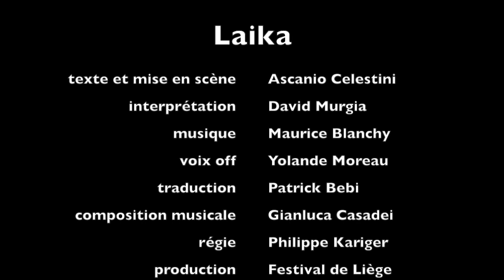Laika (mon fils) - Ascanio Celestini / David Murgia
LAIKA
texte et mise en scène : Ascanio Celestini
interprétation : David Murgia
traduction : Patrick Bebi
régie : Philippe Kariger
composition musicale : Gianluca Casadei

Création le 27 janvier 2017
au FESTIVAL DE LIEGE